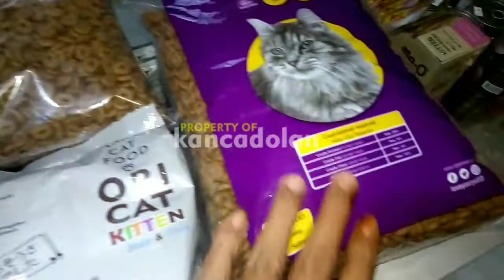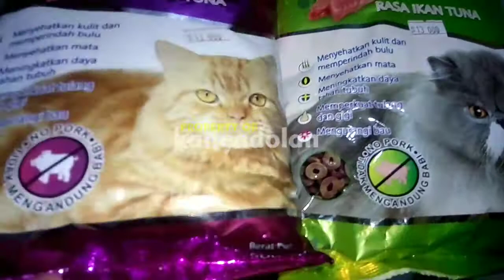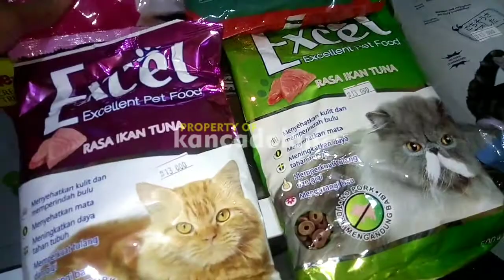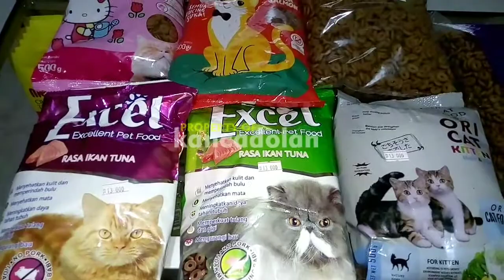Jual Cat Food di Magelang | Merk Makanan Kucing Murah Berkualitas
Bima Petshop
jl Telaga Warna Panjang Kota Magelang